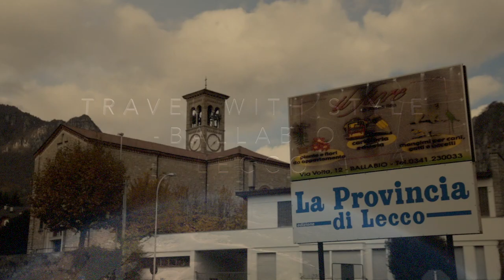Travel with Style